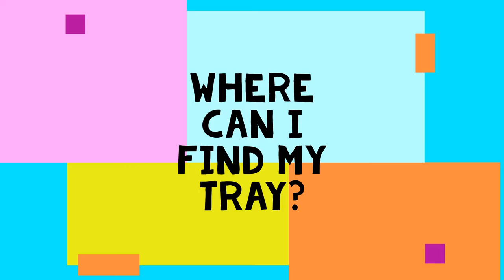Year 6 Welcome Video 2021